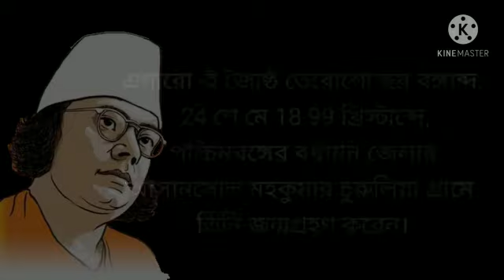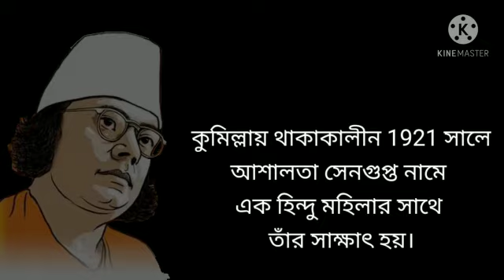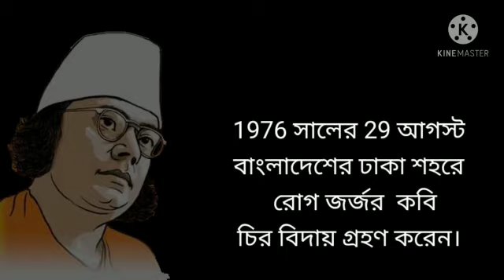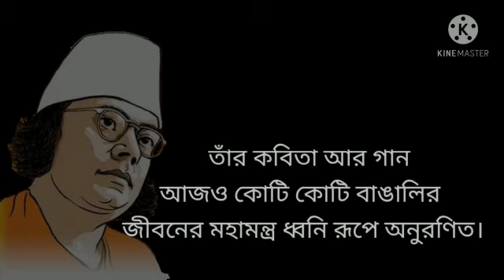Kazi Nazrul islam | Kazi Nazrul biography in Bengali | Nazul Jayanti | Nazrul Islam video